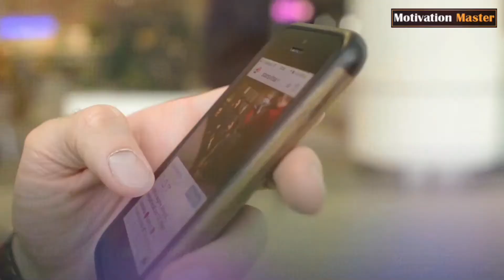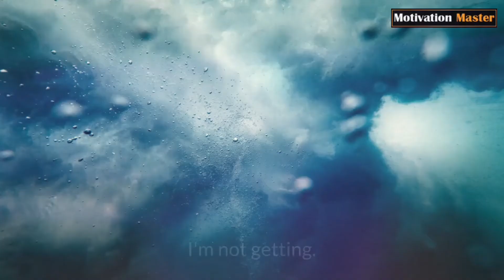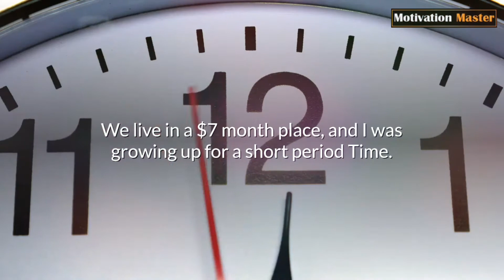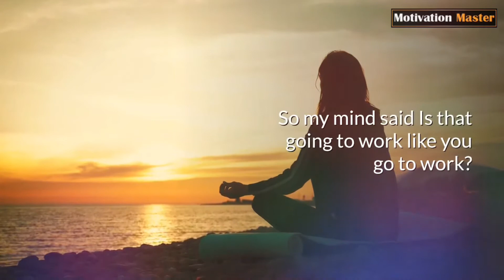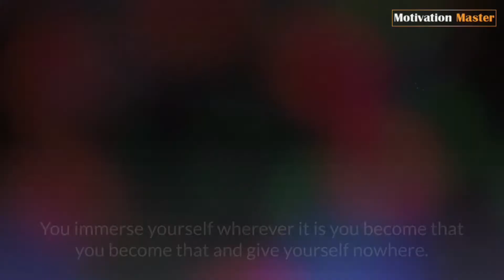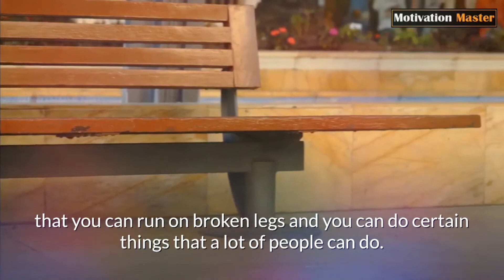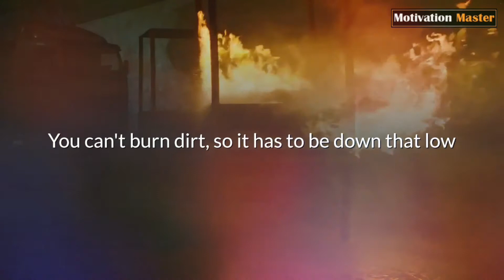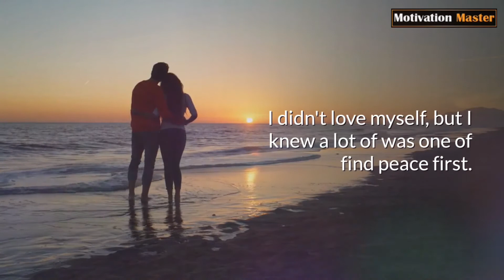The Most Eye Opening 10 Minutes Of Your Life | David Goggins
*CREDIT
This video was made in collaboration with our friends from London Real.